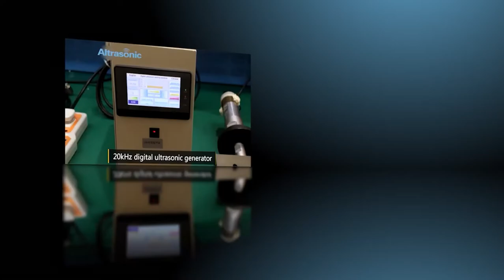25kHz Ultrasonic Cutter Machine For Cutting 24mm Honeycomb Core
This video shows using 25kHz Ultrasonic Cutter Machine For Cutting 24mm Honeycomb Core.

General Manager:Ms. Hogo Lv